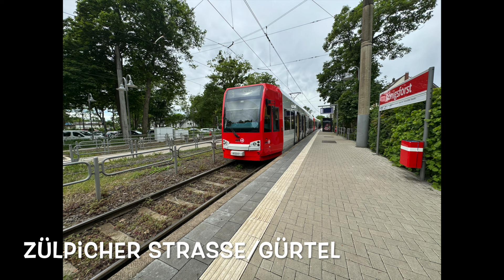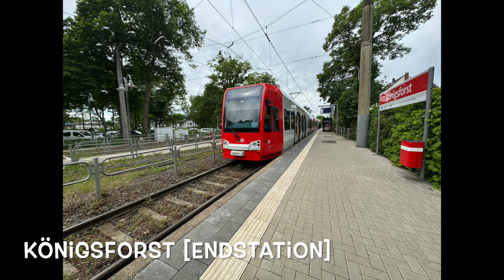[KVB] Ansagen der Linie 9 Sülz, Hermeskeiler Platz - Königsforst